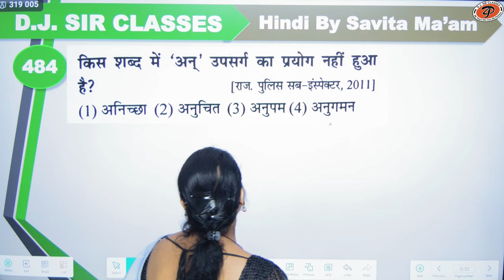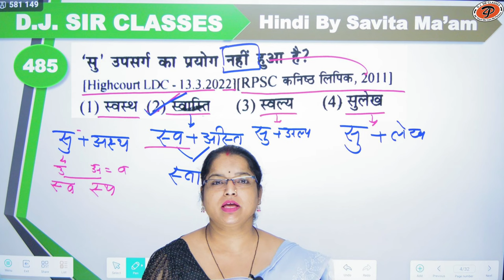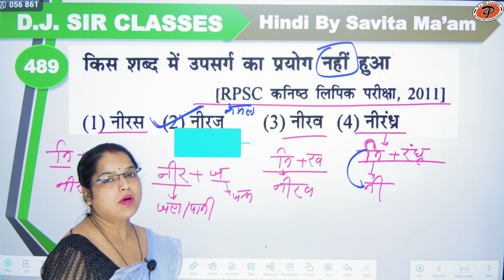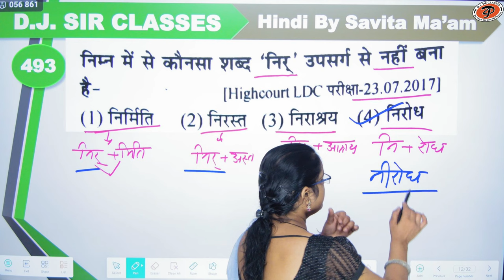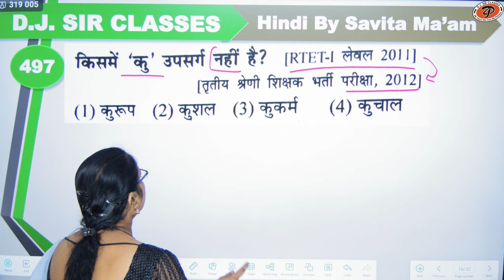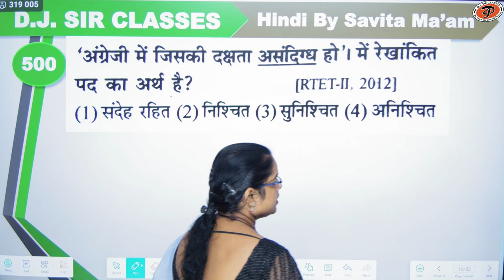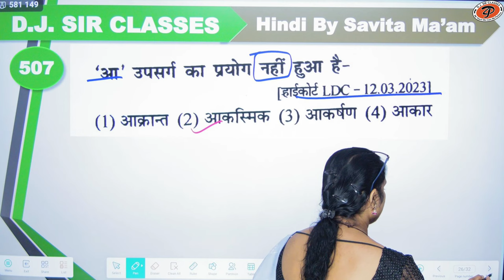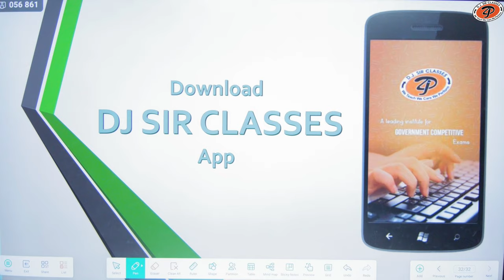Hindi Most Important MCQ Questions (Part-22) || All Govt Exams 2023 || By Savita Ma'am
vyakaran in hindi
vyakaran hindi
hindi basic grammar
vyakaran
hindi vyakaran
hindi grammar